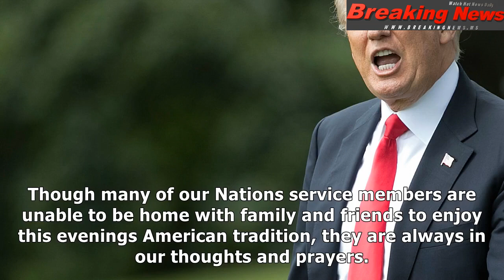Donald trump mentions standing for national anthem in super bowl statement